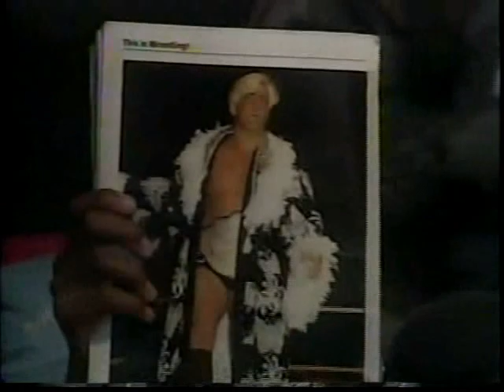Big Van Vader (w/ Ric Flair) vs. Jobber (03 11 1995 WCW Saturday Night)